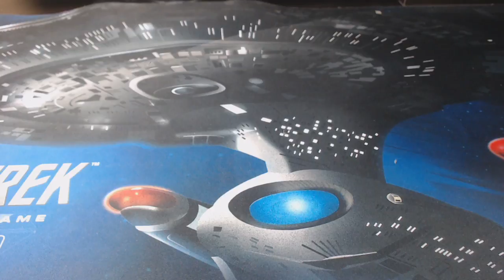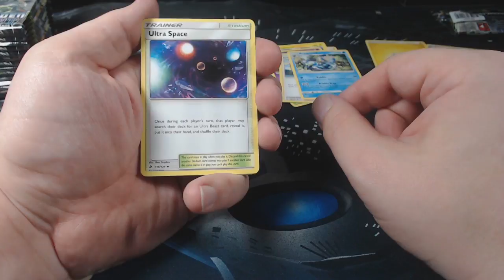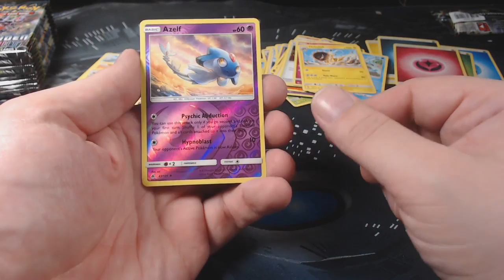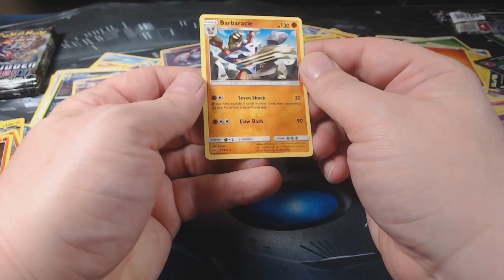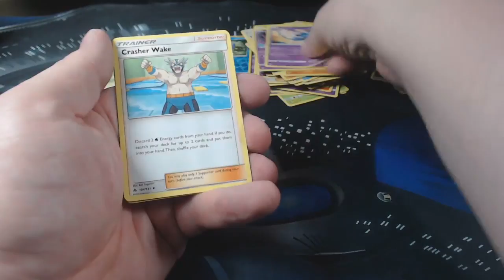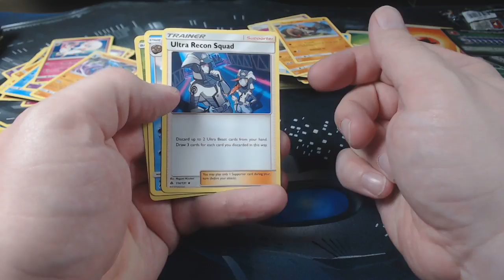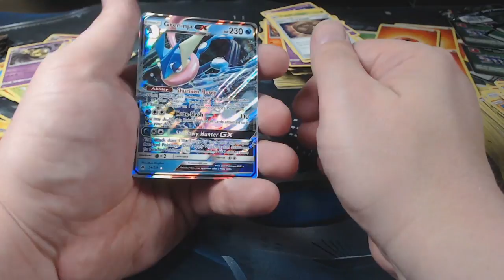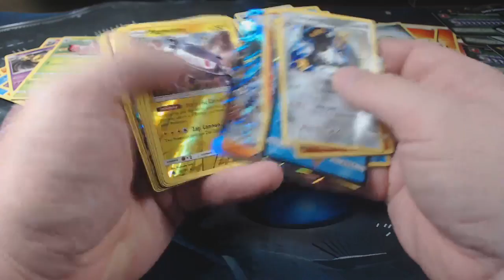Pokemon - Forbidden Light Booster Box Opening w/Jim Bob - 01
Here I let Jim Bob open up a box of Forbidden Light for me. What kind of a job do you think he did?